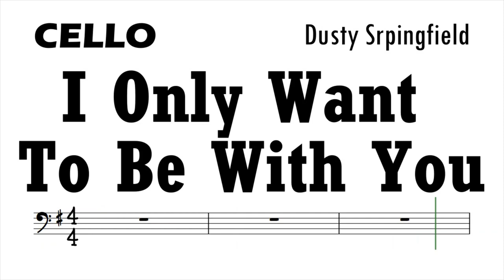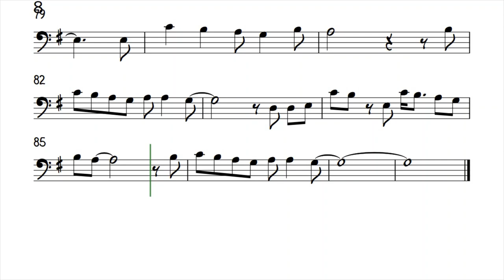I Only Want To Be With You Cello Sheet Music Backing Track Play Along Partitura